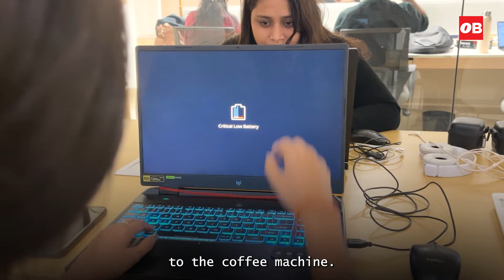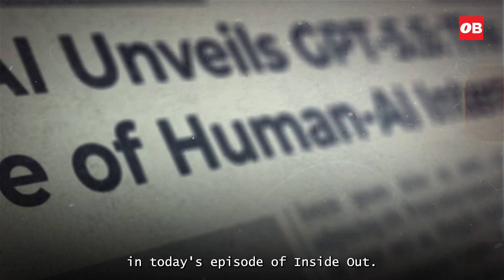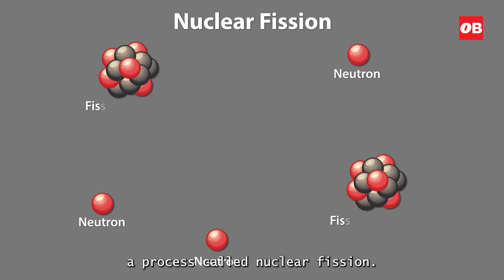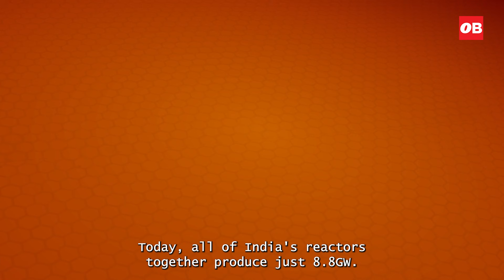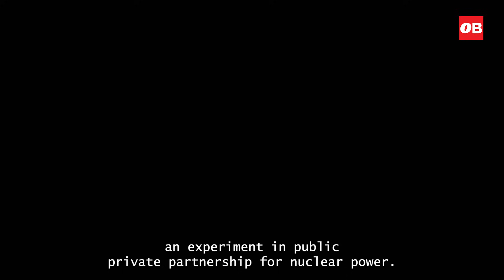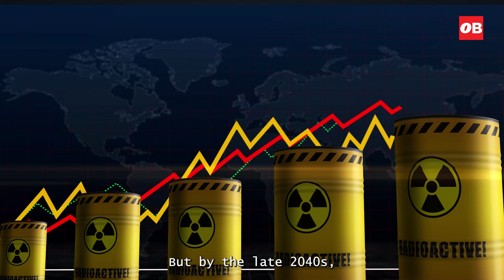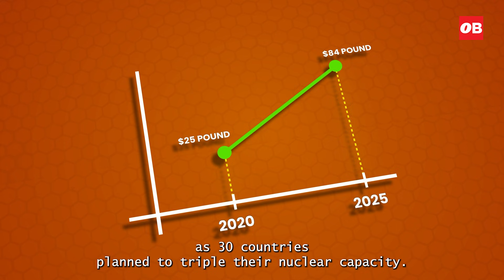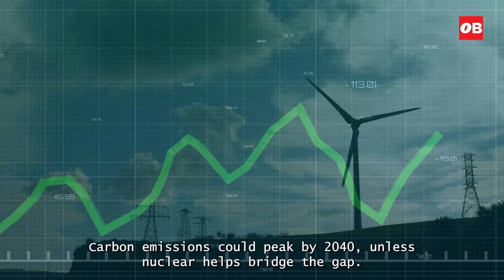India's Big Nuclear Gamble | Inside Out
India's power demand is surging, and we’re running out of options. Blackouts in Europe earlier this year, sent shockwaves across the world. Now, India is turning back to nuclear power, a cleaner, reliable source of energy that doesn’t rely on wind, sun, or imported fossil fuels.

In this story, we break down:
Why blackouts abroad have India worried
What nuclear energy actually is and how it works
The promise of small modular reactors (SMRs)
India’s homegrown BSR reactor and thorium advantage
But what about safety concerns? And protests like Kudankulam?

This is India’s nuclear moment, but will it be enough?